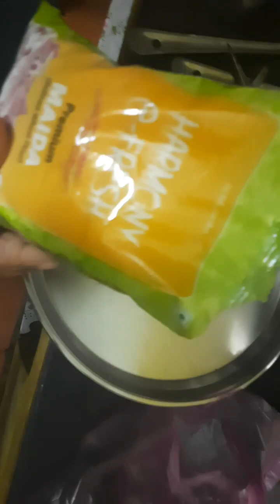butter nan receipe || soft and tasty butter nan